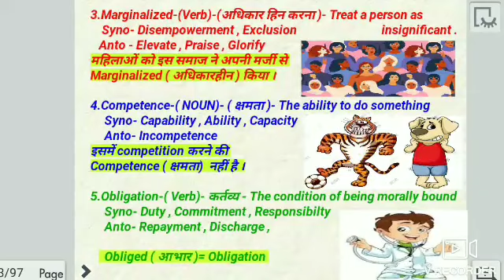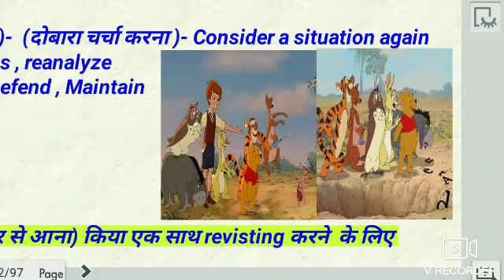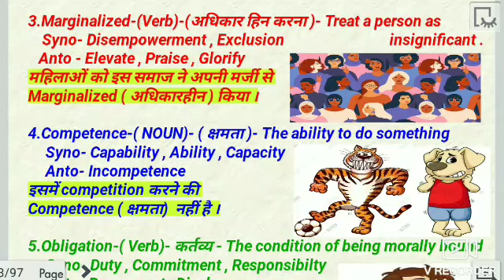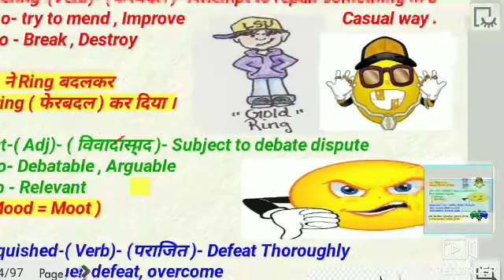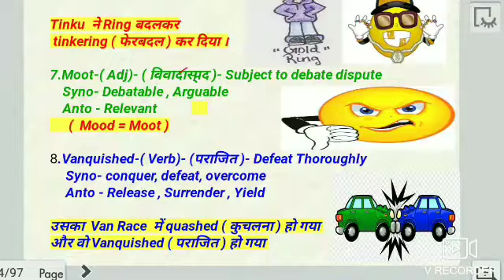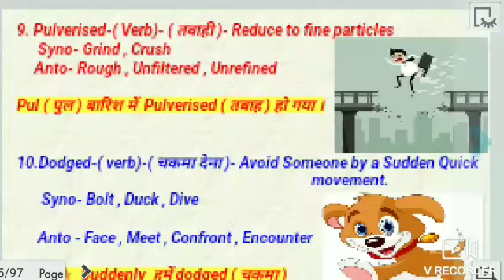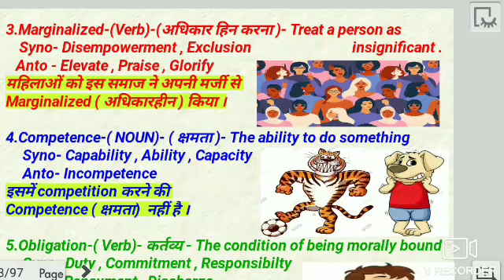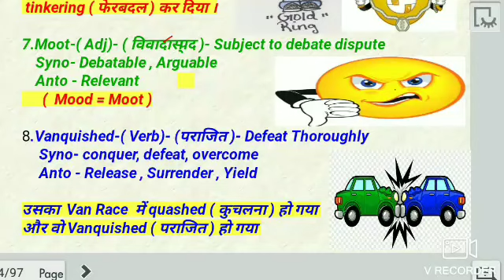31August Daily Hindu vocabs ssc,Banks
In this video you will learn vacabulary from news paper with hindi meaning and some important tricks to memorise the vocabs.these vocabs are important for banks and ssc exams and from the Hindu ,, news paper.